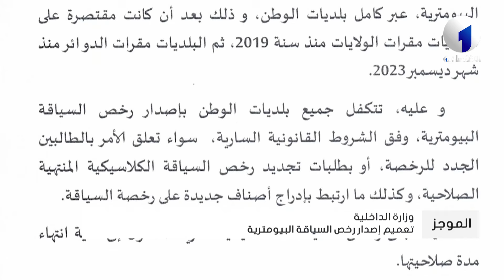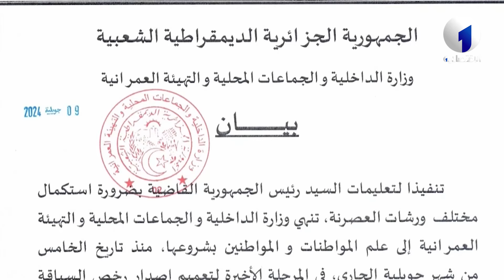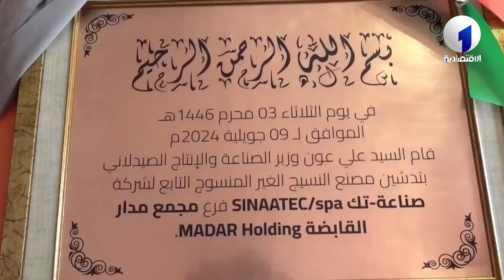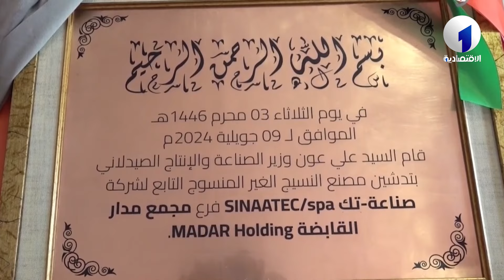موجز أخبار الثالثة ليوم الثلاثاء 09 جويلية 2024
قناة الاقتصادية الأولى
التردد: 10922
الترميز : 27500
معامل الترميز : 7 / 8
الإتجاه : أفقي
قمر نايلسات
موقع ويب: